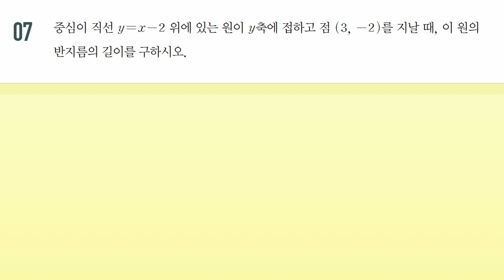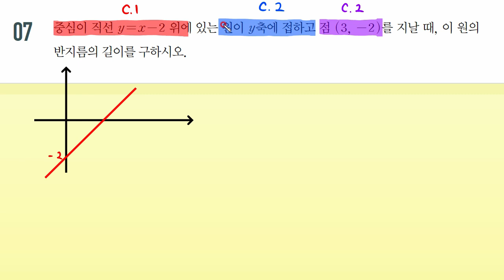[고1 수학] 미래엔 교과서 수학[3-3.원의 방정식(중단원마무리하기 P.150 7~8번)]문제풀이 | 한스수학 ep.43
[고1 수학] 미래엔 교과서 수학[3-3.원의 방정식(중단원마무리하기 P.150 7~8번)]문제풀이 | 한스수학 ep.43 | 강의입니다.

앞으로 교과서뿐만 아니라 문제집 등 필요한 수학 문제풀이를 올리도록 하겠습니다.